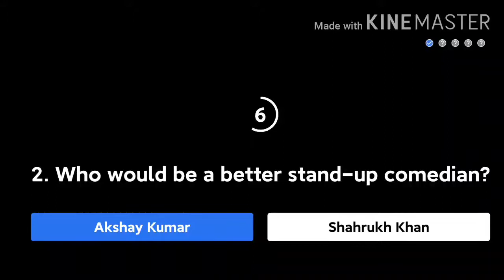Kya Bolti Public today Winning answers 24July2020/EP-36/Flipkart Kya Bolti Public today answers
Hi friends Kya Bolti Public today Winning answers 24July2020/EP-36/Flipkart Kya Bolti Public today answers